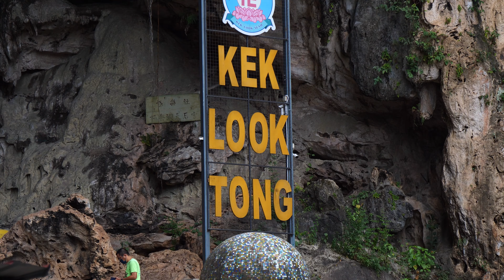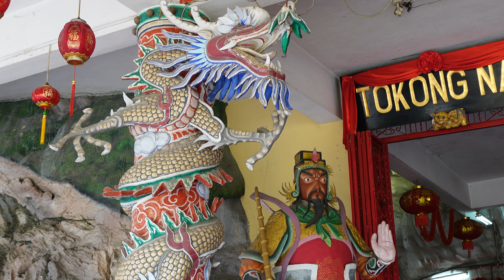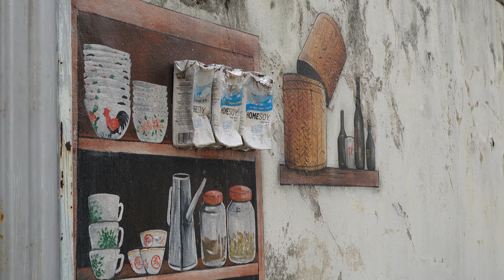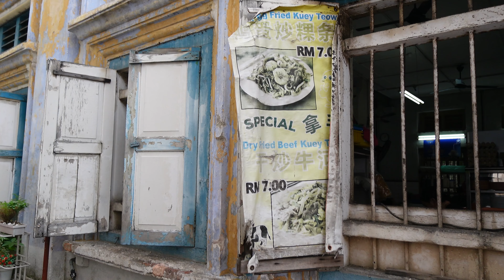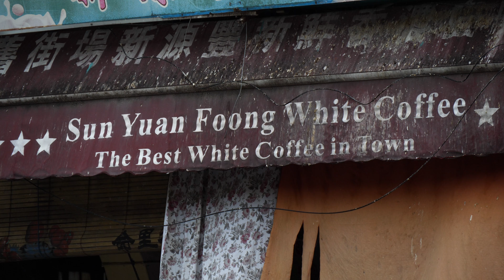QUAND LA MALAISIE NOUS RAPPELLE LE VIETNAM ! - (Ipoh, Malaisie) #37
Bienvenue dans ce nouveau récit d'aventures à Ipoh au nord de la Malaisie. On vous embarque avec nous dans ce nouveau vlog pour découvrir la petite ville d'Ipoh, hors des sentiers battus, réputée dans le monde pour son fameux white coffee ! ☕️

Nous c'est Pauline & Brice, nous partons pour un an de voyage avec nos sacs à dos à travers toute l'Asie du Sud-Est.

► Quelques activités à Ipoh :
• Découvrir le vieux quartier de la ville
• Admirer le street art (sur Google Maps : Ipoh mural art trail)
• Gouter au célèbre white coffee
• Visiter la Grotte de Kek Lok Tong et faire une balade dans le parc
• Visiter les pagodes : Ling Sen Tong Temple, Nam Thean Tong Temple et Sam Poh Tong Temple
• Se promener au Mirror Lake
• Visiter la mosquée Sultan Idris Shah II
• Admirer la mosquée Panglima Kinta
• Visiter la Galerie d’Art Han Chin Pet Soo
• Découvrir le Kellie’s Castle
• Visiter la grotte Gua Tempurung

► Notre hébergement : The Horizon Ipoh Dual L13

NOTRE MATÉRIEL PHOTO & VIDÉO :
► Perche Ulanzi MT-73
► Lumix G9
► Objectif Leica 25mm f/1.4
► Objectif Lumix 14-140 f/3.5-5.6 OIS II
► Asus Rog X13

Adepte du slow travel, pour nous le voyage ne se résume pas à cocher des destinations sur une bucket-list, on aime consacrer du temps dans un pays afin de nous imprégner de sa culture.
Si vous avez envie de nous suivre et nous rejoindre dans cette aventure, vous trouverez sur cette chaîne de vlogs où les trajets en bus ou en train sont au cœur du voyage, des itinéraires avec des passages frontières terrestres, des récits authentiques et surtout des good vives. 🌞